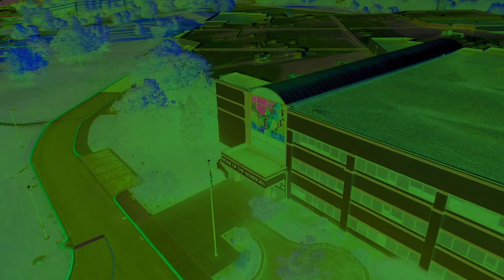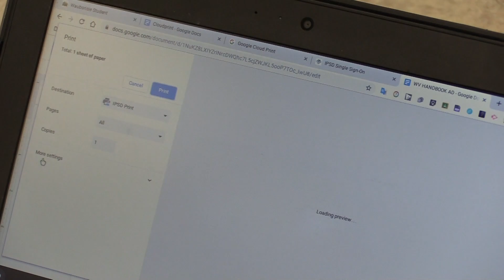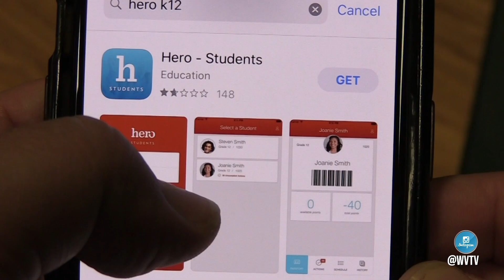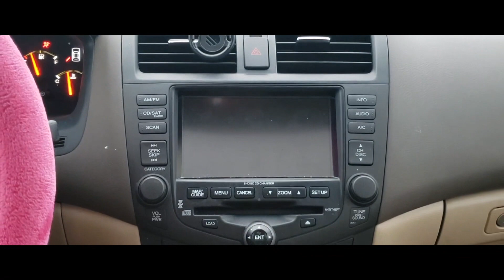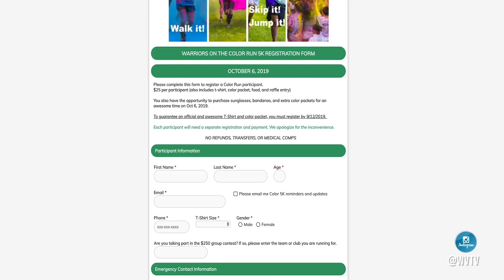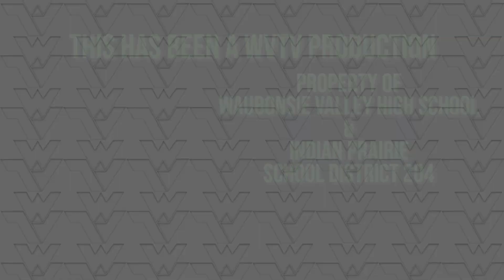Warrior Update; Episode 2; 9/20/2019